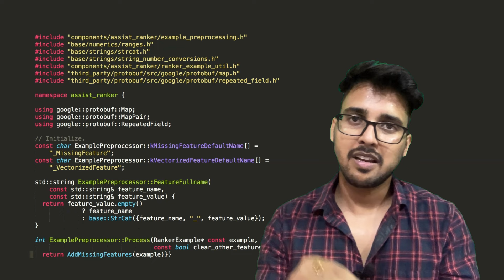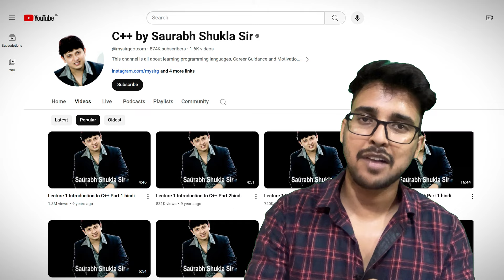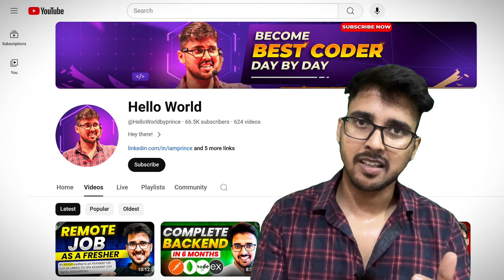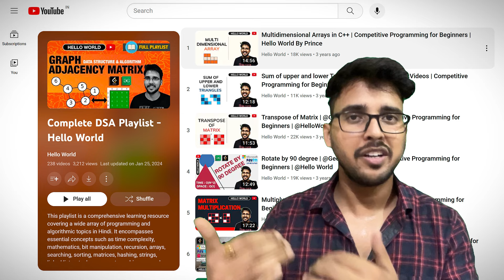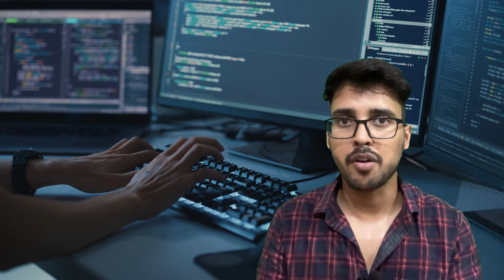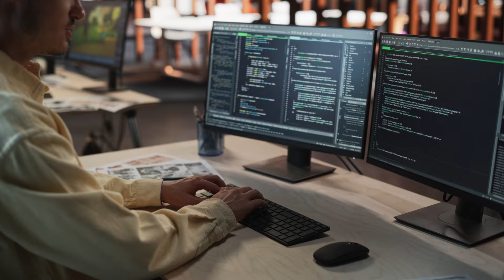How I learnt data structures and algorithms for interviews 🔥 crack placement in 3 months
This video will discuss how we can learn data structures and algorithms and crack placement in 3 months. I will share the DSA playlist and resources for web development as well.

Let's crush those DSA challenges and make learning fun again! 🚀📚

programming language 2024
roadmap for web development
roadmap for data analyst
roadmap for game development
roadmap for game designer
roadmap for game dev
roadmap for mobile app development
roadmap for mobile developer
roadmap mobile application
roadmap for embedded software engineer
roadmap for embedded engineer
roadmap software engineer 2024
roadmap software testing
how to learn coding fast
how to become a software developer
how to get software engineer job
how to get software developer job
how to learn to code
coding
programming languages for 2024
how to get a coding job
programming
how to learn coding
learn coding
nishant chahar coding roadmap
how to land a high paying coding
roadmap to amazon
how to become a software engineer
roadmap for sde
roadmap to google
beginner to sde roadmap
roadmap to Microsoft
how to learn coding for beginners
software engineer
coding interview
which programming language to learn in 2024
popular programming languages 2024
placement updates,
placement connect,
placement 2023
programming language 2024
internship calendar 2023,
internship calendar 2024,
apply for internships in 2024
google internship 2024
web development
node js tamil
node js express
node js backend
node js install
complete node js in hindi
node js interview in hindi
node js developer job
node js project in hindi
backend developer
backend projects
backend roadmap
backend developer course
backend course
how to use leetcode for beginners
how to use leetcode
how to use leetcode effectively
how to use leetcode for python
how to use leetcode for free
how to use leetcode for java
how to use leetcode for interview preparation
learn dsa for amazon
complete dsa for interview
complete dsa for gate
complete dsa for gate cse
complete dsa course